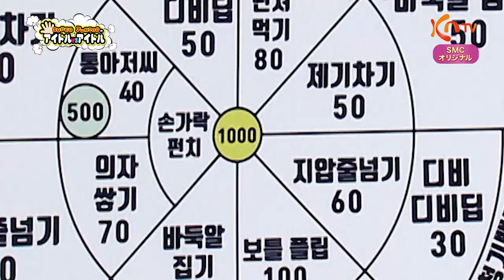【2/24放送】IVEのミッションバトル！「SUPER JUNIORのアイドルVSアイドル」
KNTVオリジナルバラエティを日本初放送！

「SUPER JUNIORのアイドルVSアイドル」
【放送日】2022年2月24日（木）後10：30～11：30（4週連続放送）
MC ： イトゥク＆イェソン（SUPER JUNIOR）
ゲスト：IVE（＃77～＃80）